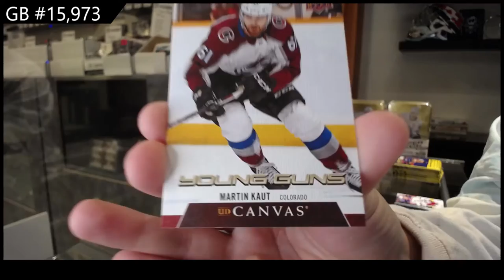20-21 Upper Deck Series 2 Hockey 4 Tin Break - C&C GB #15,973